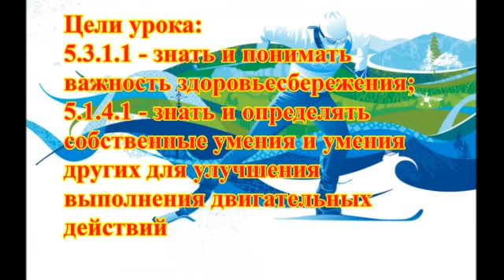5 класс Физическая культура 3 четверть Урок № 54